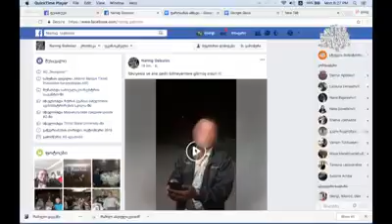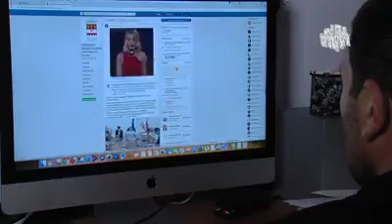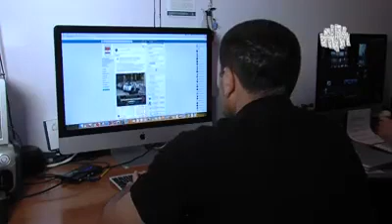რა განაცხადა მარნეულის მერმა დაკავებამდე